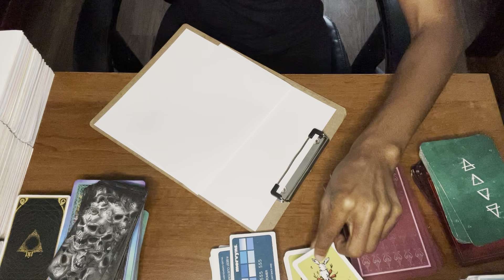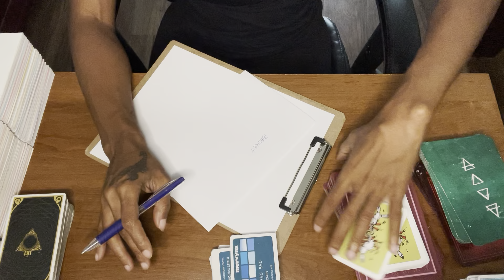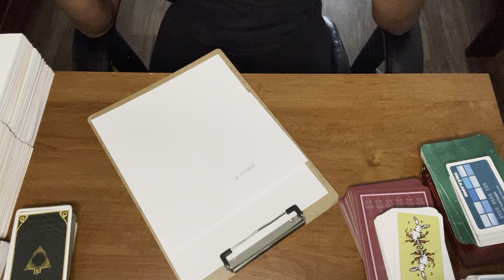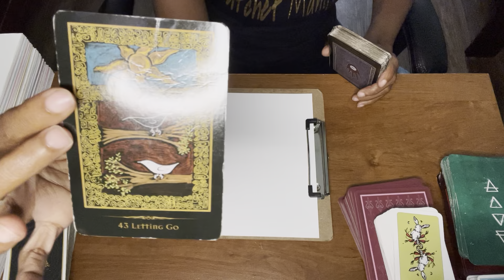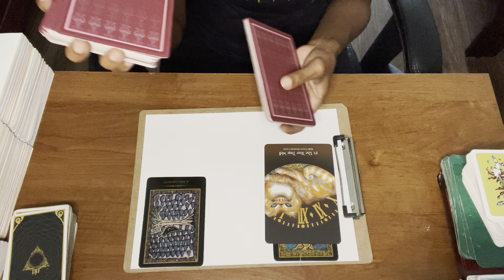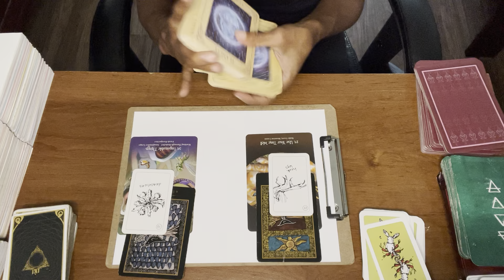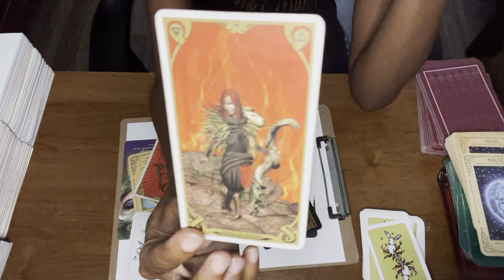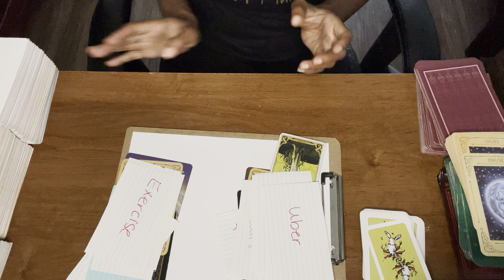DF & DM 6/26-7/2 🔥❤️💯🙏🧊Walking away from what tried to break your connection